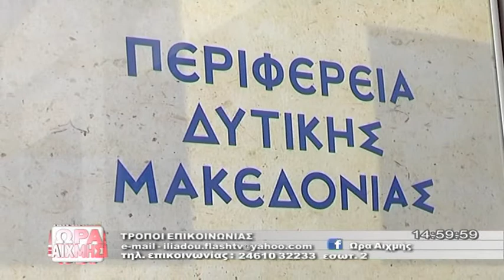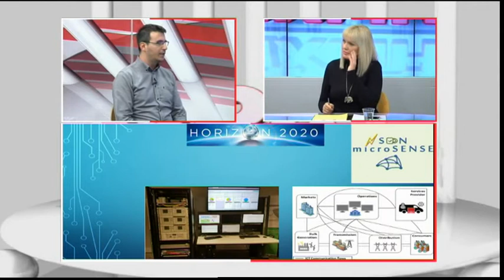ΩΡΑ ΑΙΧΜΗΣ 18 2 19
Τμήμα Μηχανικών Πληροφορικής και Τηλεπικοινωνιών του Πανεπιστημίου Δυτικής Μακεδονίας με Επιστημονικά Υπεύθυνο τον Επίκουρο Καθηγητή Παναγιώτη Σαρηγιαννίδη